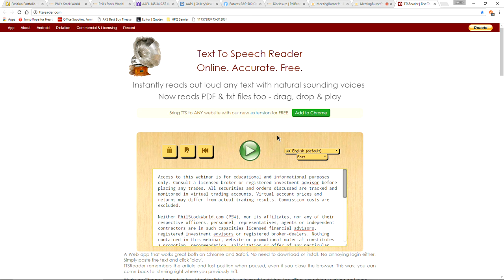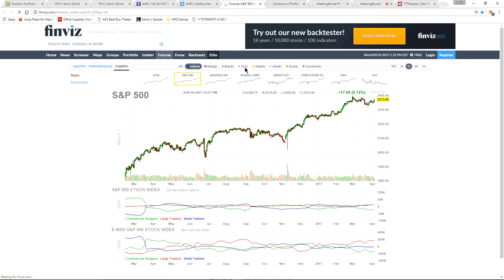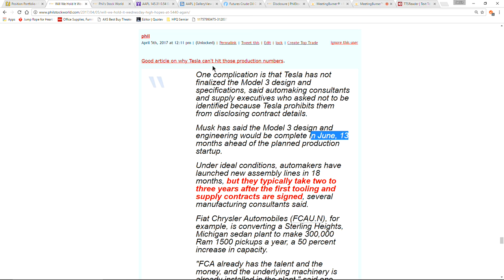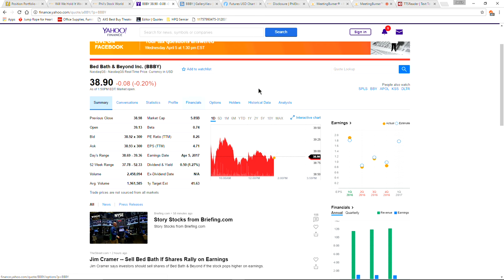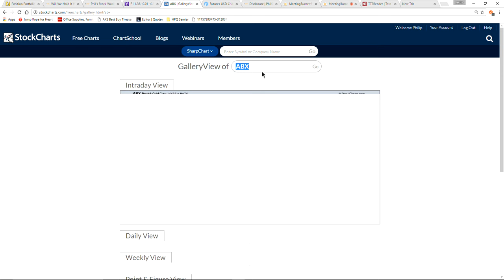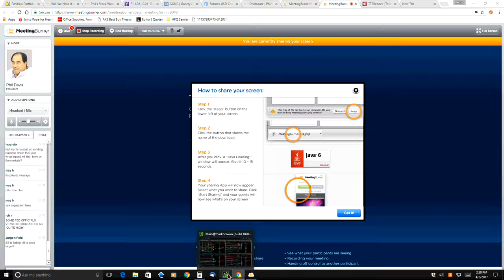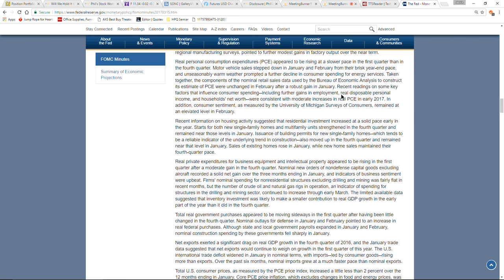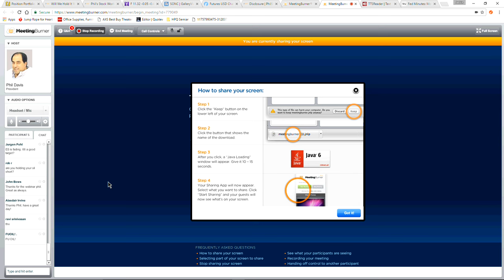PhilStockWorld.com Weekly Trading Webinar - 04-05-17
The weekly stock and options trading and education webinar, hosted by Phil Davis of